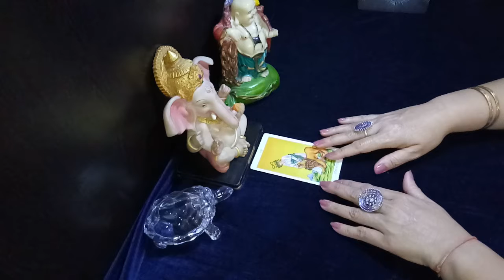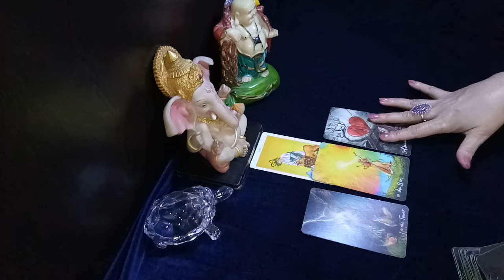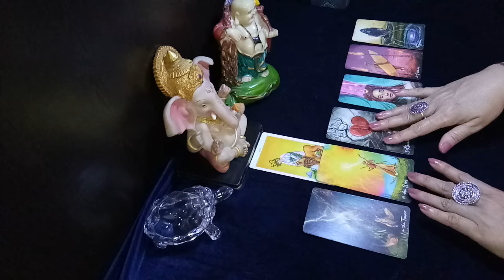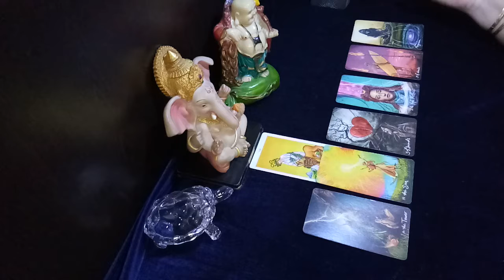CANCER♋ no matter how harsh & hard it was u were determined not to let it take a toll on you#cancer